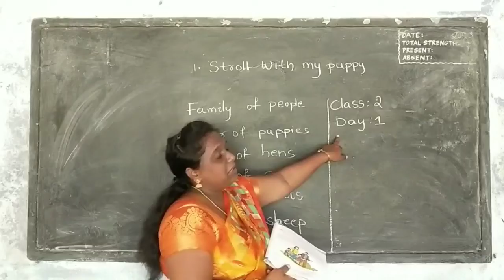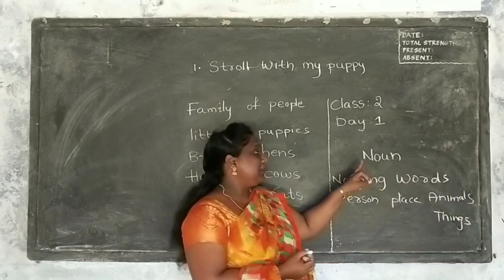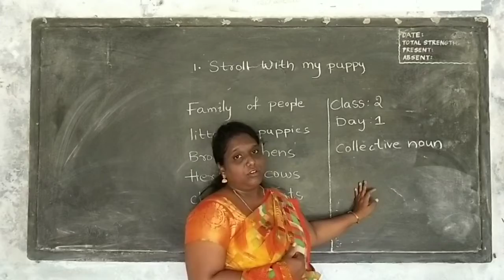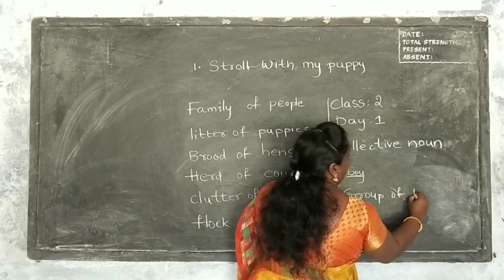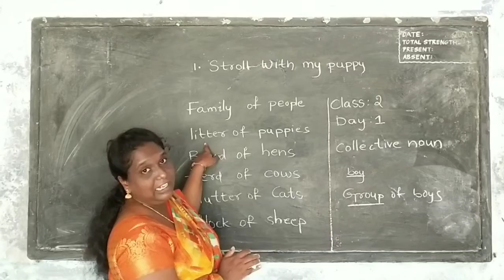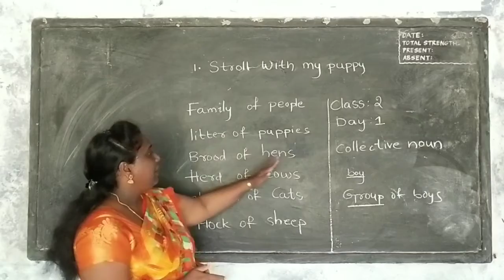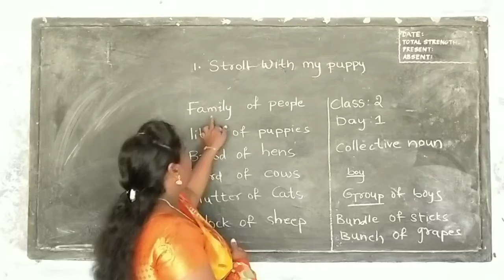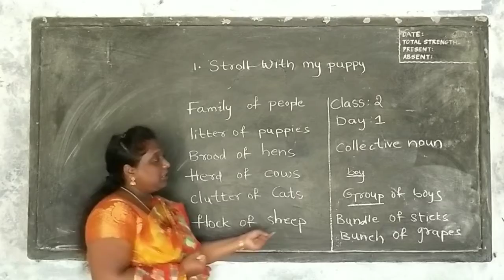Subject :-English 2nd class Day :-1 topic:-Stroll with my puppy